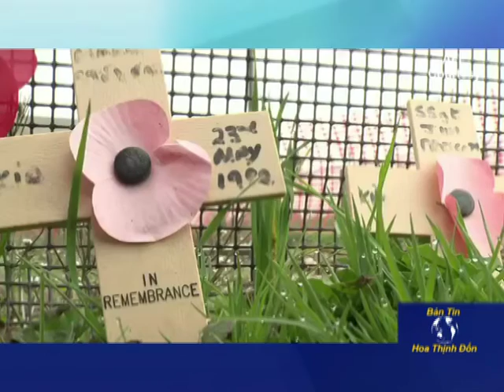VẠN-LÝ: Bản Tin Thế Giới Ngày 3/4/2012